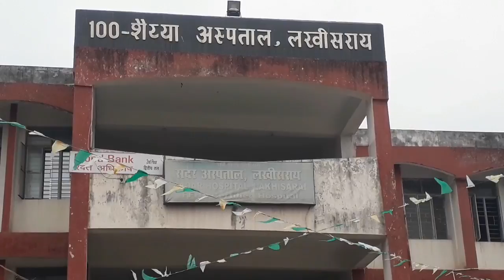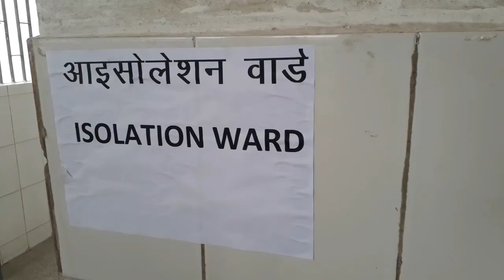कोरोना वायरस से निपटने के लिए कितना तैयार है लखीसराय,देखिए सदर अस्पताल के आइसोलेशन वार्ड की तस्वीर